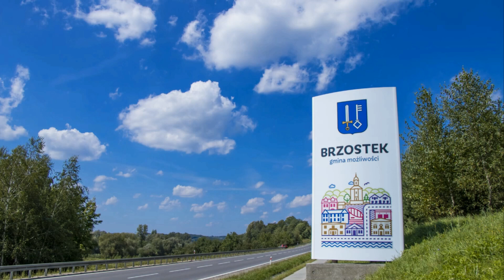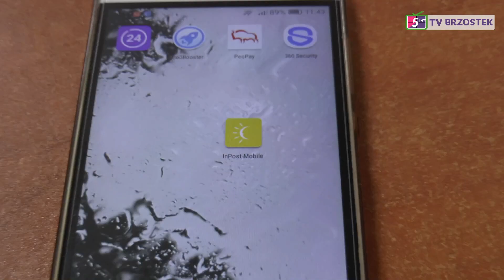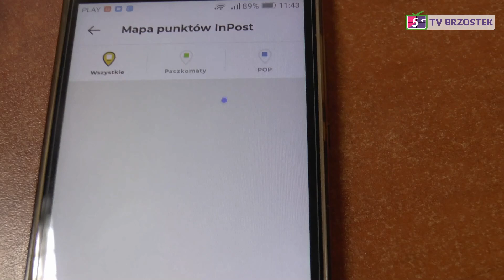Paczkomat InPost - Brzostek 2020